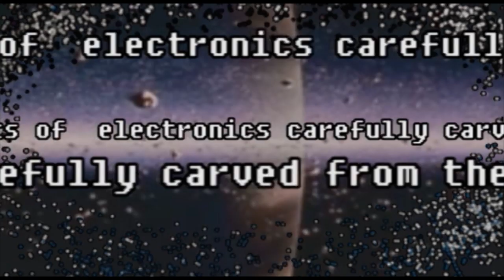SNES Doombox with MIDI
For more info on whats inside and how to make one yrself, checkit

Super Nintendo Doombox, By Captain Credible, the international space hero. Made from tiny bits of  electronics carefully carved from the stomachs of violently exploded pigeons, and old photos of dead cats.

Demo Video